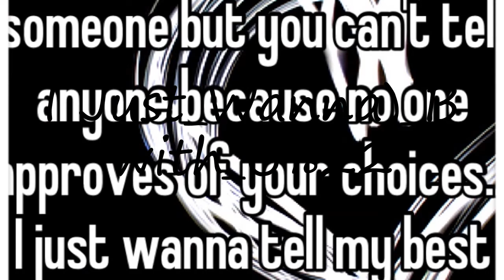How to pronounce (I Just Wanna) B with U"?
How to pronounce (I Just Wanna) B with U"? say (I Just Wanna) B with U"! How to say (I Just Wanna) B with U". How to pronounce (I Just Wanna) B with U" correctly.  Learn the pronounciation (I Just Wanna) B with U"! Expand your vocabulary, learn (I Just Wanna) B with U" word. Use this free pronunciation guide to practice words at a time. Learn for free. Thank you for viewing, please like or subscribe! hoe om te sê, si të thuash, እንዴት እንደሚናገር, wie sagt man, comment dire, come dire, como dizer, как сказать, nasıl denir, cómo decir, 怎么说,